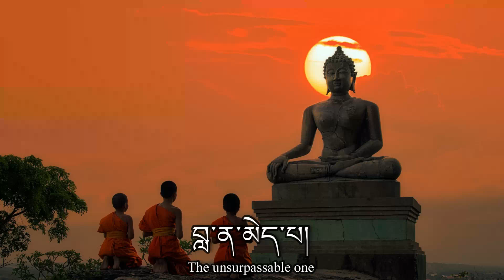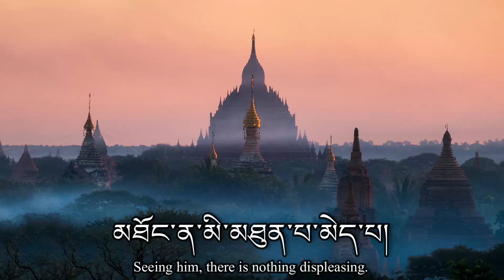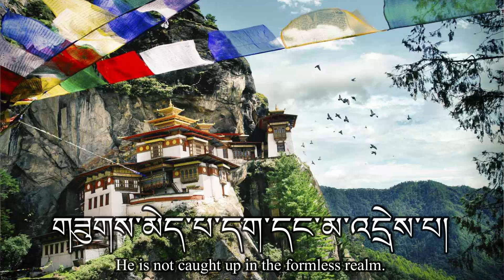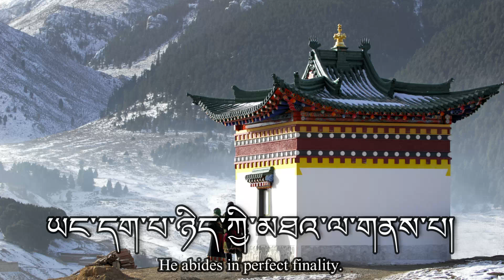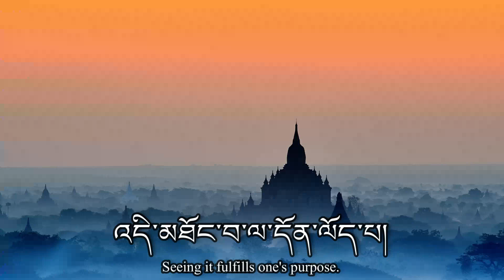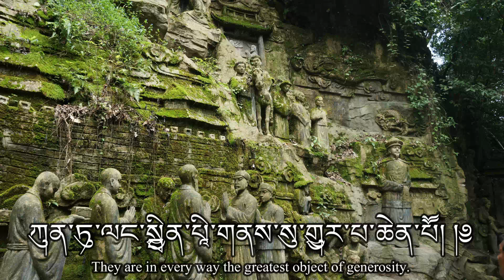"Prayer of the Three Jewels" - Bhuddist Tibetan Prayer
(Due to some issues, certain tibetan letters will appear innacurate and a mess, i will try fixing it in the future.)

The Three Jewels, also known as the three treasures are the supports in which a Buddhist takes refuge by means of a prayer or recitation at the beginning of the day or of a practice session.

These Three Jewels are:

The Buddha, the fully enlightened one
The Dharma, the teachings expounded by the Buddha
The Saṅgha, the monastic order of Buddhism that practice the Dharma

Pictures:
3 Monks praying to a Bhuddist statue, Unknown
View of the ancient city of Pagan, Myanmar
Shigatse Monastery, China
Paro Taktsang monastery, Bhutan
2 monks and a shrine, China
Tagong Temple, China
Statues at the foot of the holy mount Emei, China